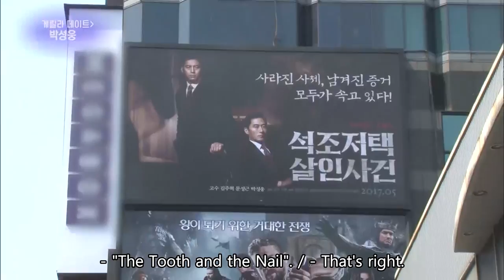Guerrilla Date with Park Sungwoong [Entertainment Weekly / 2017.05.08]